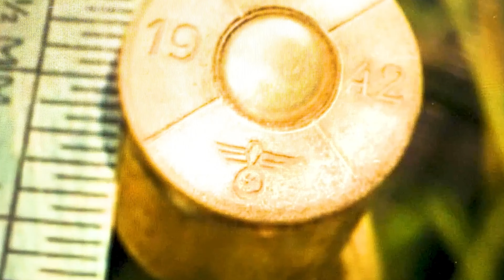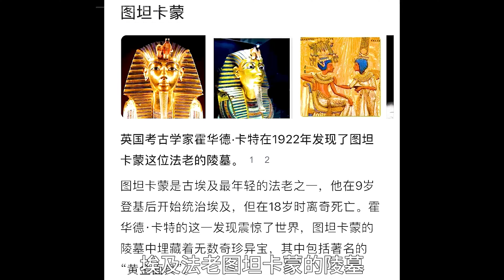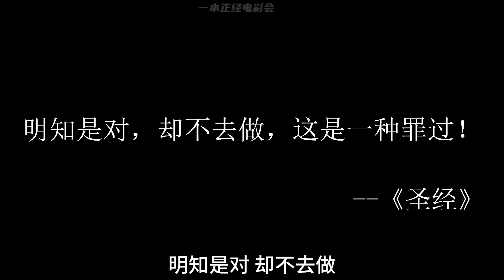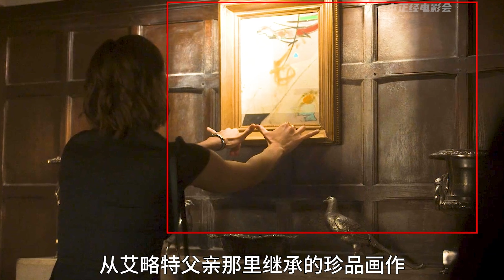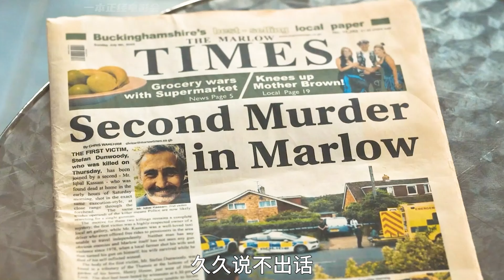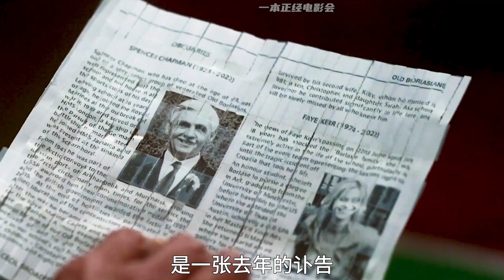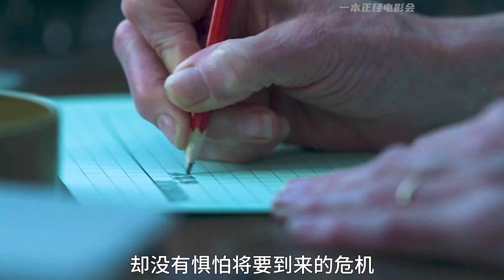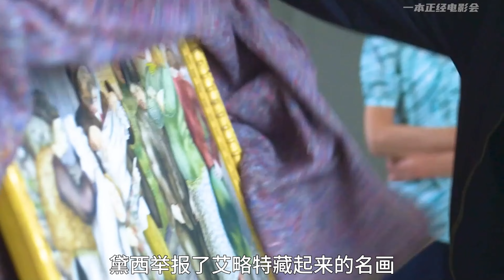一口气看完2024年最新悬疑英剧《玛洛谋杀俱乐部》河边惊现枪声，千万名画被盗，幕后真凶竟不止一人？